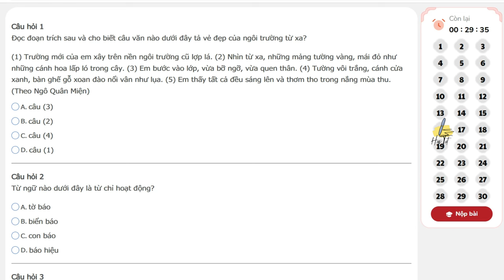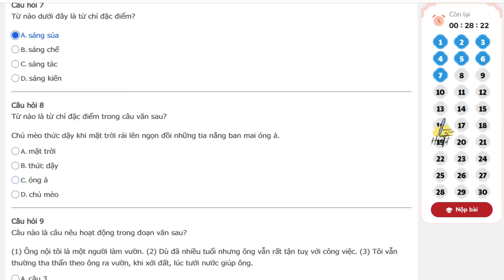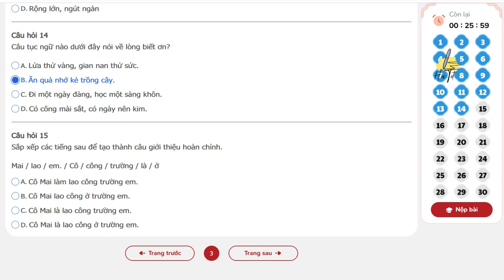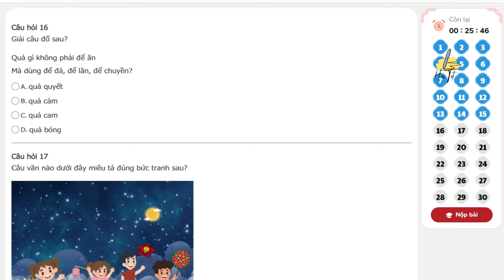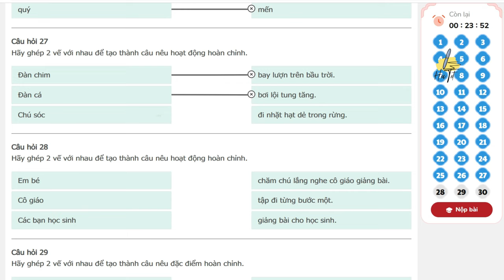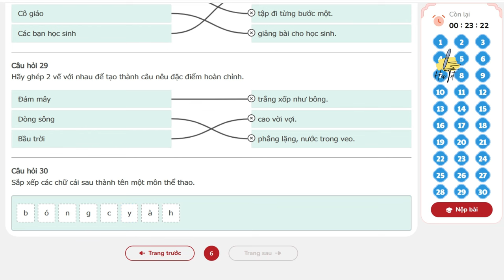TNTV 2024 2025 - ÔN LUYỆN Lớp 2 vòng 7 năm học 2024 - 2025